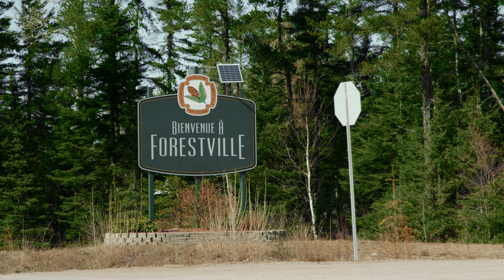Boisaco - Nous dépendons tous de la forêt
Vidéo de sensibilisation pour le Groupe Boisaco.